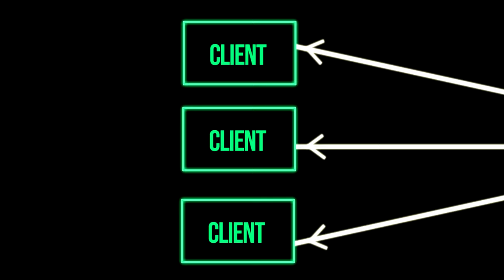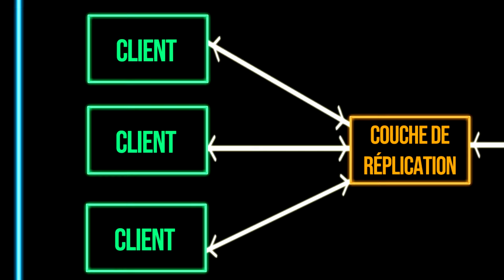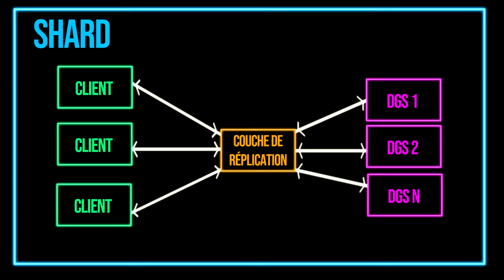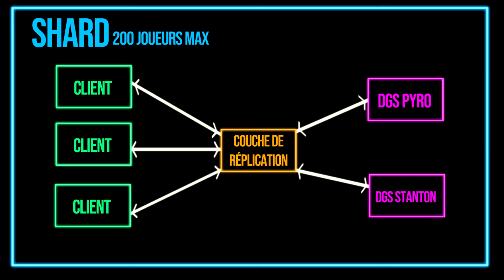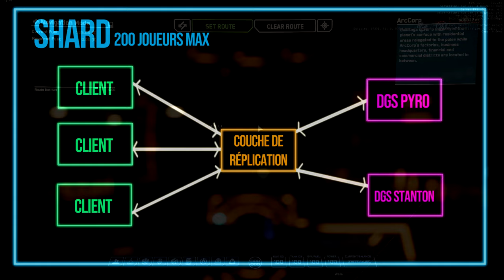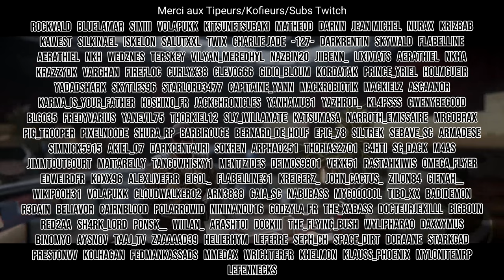Le plus GROS patch de Star Citizen ne va RIEN changer ? (4.0 👀)